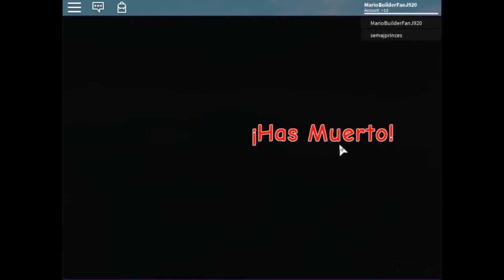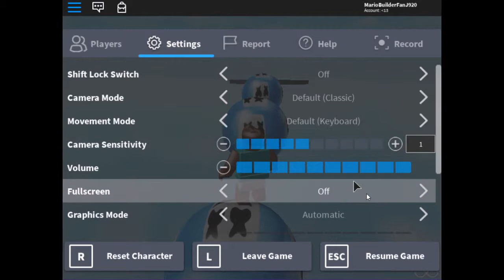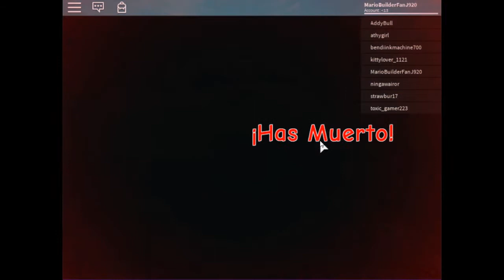Roblox - Escape Marshmello ft. NoCopyrightSounds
This is a roblox video with music. I hope you enjoy.

Music:

Disfigure - Blank

Killabyte - Our Story

I am playing escape Marshmello with non-copyrighted music added.

Note: The reason why I used NoCopyrightSounds music is that the audio library wasn't interesting at all.